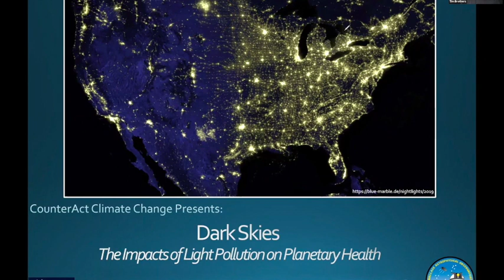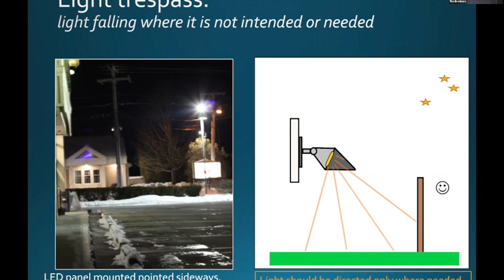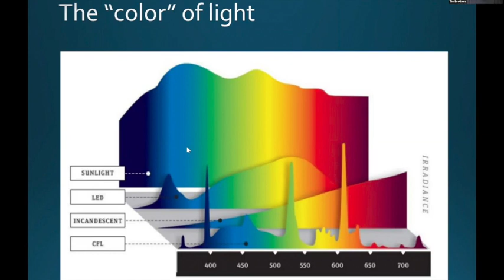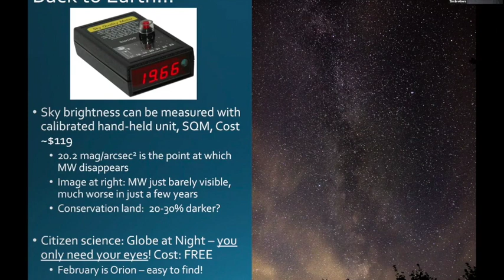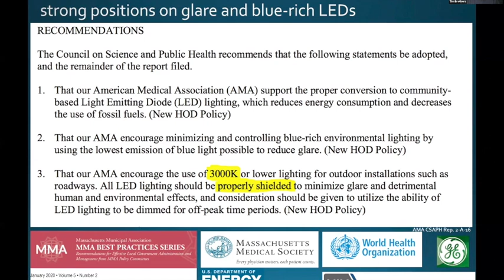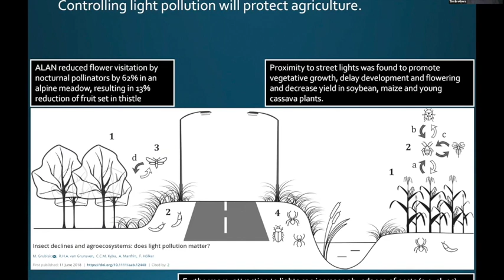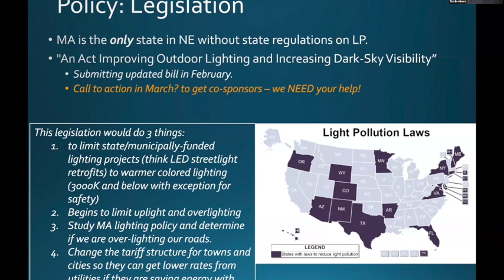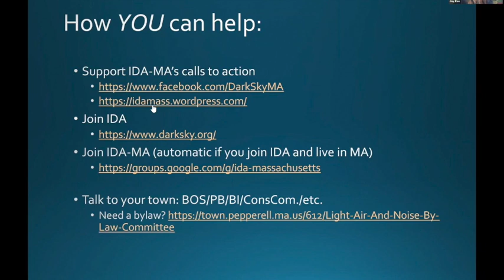Light pollution significantly impacts our environment wildlife ecosystem and health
Light pollution significantly impacts our environment wildlife ecosystem and health. Moreover, dark skies have ecological  health benefits that make them crucial to preserving. Astronomers and stargazers depend on dark skies to study the universe and appreciate its beauty.